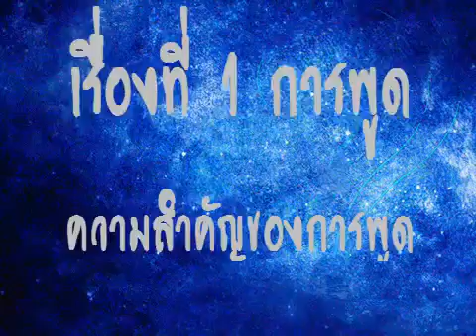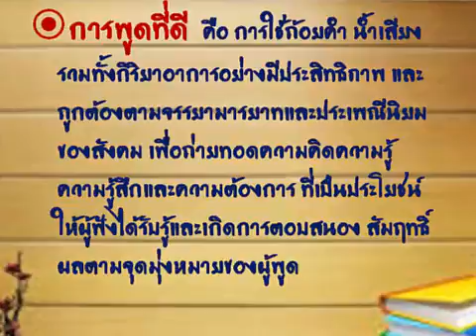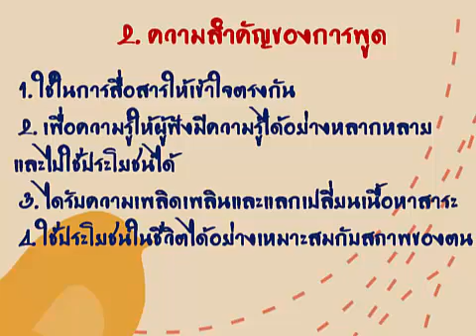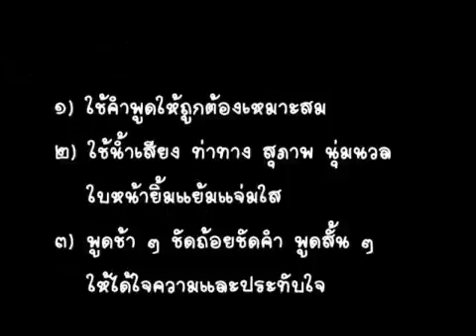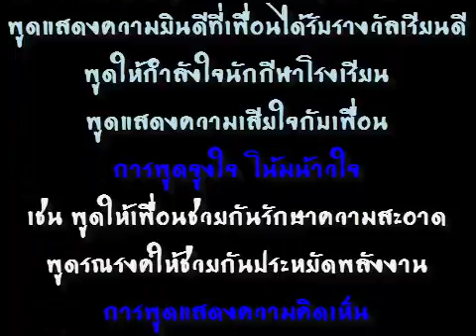TH0102005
บทที่2เรื่องที่  1  การพูดและความสำคัญของการพูด